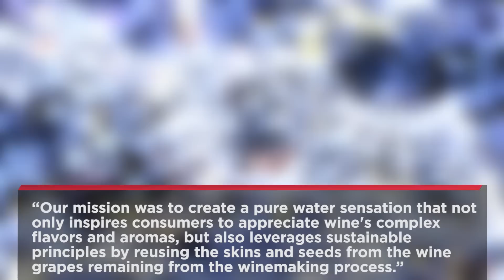Wine Water Now Exists So Say Goodbye To Hangovers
Wine Water officially exists for those who wish to avoid hangovers

Yes you heard that right, wine water is a real thing that exists and you can officially enjoy the taste of wine without the hangover.

O. Vine Wine Grape Infused Water will make its stateside debut at the Fancy Food Show in New York on June 30th and it’s a pretty interesting concept to say the least.

According to swirled.com wine water is part of the “near water” beverage category, similar to seltzers, teas and other lightly flavored beverages.

It’s a light, refreshing and non-alcoholic alternative to a bottle of wine that is apparently perfect for summer sipping.

O. Vine has the appearance of a light wine and combines the natural essence of grapes with pure spring water.

Each bottle of O. Vine holds 350 milliliters of wine water and offers up the health benefits of wine’s antioxidants without the alcohol component.

So yes, the drink is non-alcoholic, which may be good or bad depending on your perspective, but it does contain the good-for-you parts of wine by using extracts from wine grape skins and seeds.

One of the compounds found in grape skin, resveratrol, may reportedly help boost cardiovascular health and protect against cancer.

CEO of Practical Innovation Tal Leizer said in a press release QUOTE, "Our mission was to create a pure water sensation that not only inspires consumers to appreciate wine's complex flavors and aromas, but also leverages sustainable principles by reusing the skins and seeds from the wine grapes remaining from the winemaking process,"

O. vine will come in still and bubbly flavors in both red and white varieties including cabernet, syrah, merlot, petit verdot, and Riesling.

As of right now there’s no word on where you’ll be able to get your hands on wine water but for now, we’re probably going to stick with the real deal!

Now it’s time for us to kick it over to you guys. What are your thoughts on Wine Water? Once you’re done with that click right over here to check out these new boozy pushpops that people are FREAKING out over!